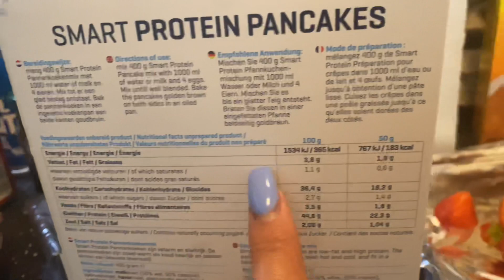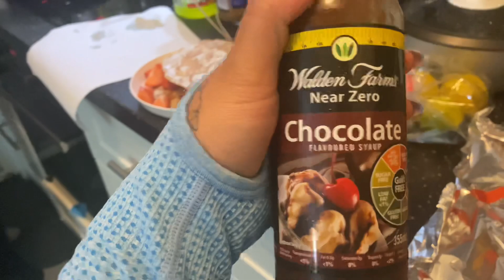TRAINING & VOEDING & AFVALLEN - VLOG #64 - JennahSinger